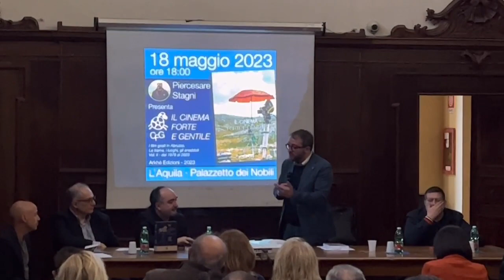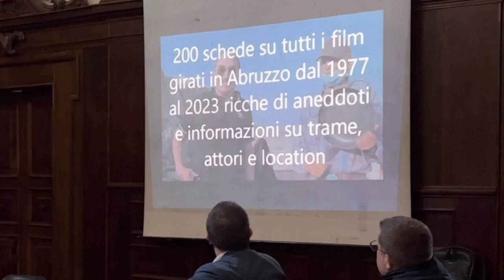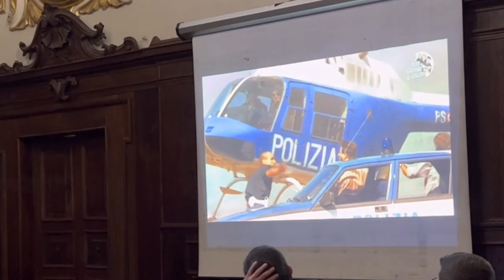Stagni e 'Il cinema forte e gentile'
Tutti i film girati in Abruzzo dal 1978 al 2023 nel secondo volume del 'Cinema forte e gentile' dello storico del cinema Piercesare Stagni, edito dalla casa editrice Arkhé dell'editore aquilano Paolo Leone.

Trame, luoghi e aneddoti in 200 schede, dettagliatissime, frutto della straordinaria passione e dedizione che, da sempre, ha caratterizzato il percorso di studio e ricerca di Stagni.

Un volume che racconta non soltanto il cinema ma anche l'Abruzzo; uno strumento nuovo e accattivante per  far conoscere la nostra terra ai turisti.

Affianca, infatti, l'uscita del volume la programmazione di una serie di visite in bicicletta elettrica sui set cinematografici per raccontare ai visitatori i retroscena e i dettagli sconosciuti dei film, caratterizzanti i punti esatti in cui i turisti verranno accompagnati.

Un nuovo modo di fare editoria, insomma, un nuovo modo di proporre le bellezze della Regione.

Il volume è stato presentato ieri, a Palazzetto dei Nobili. Presenti all'evento, tra gli altri: il sindaco dell'Aquila, Pierluigi Biondi; il presidente del consiglio regionale e presidente del consiglio del comune dell'Aquila, Roberto Santangelo, l'assessore al turismo, Ersilia Lancia; il presidente del Parco Sirente Velino, Francesco D'Amore e l'editore Paolo Leone.

Ha coordinato gli interventi, il giornalista Fabio Iuliano.